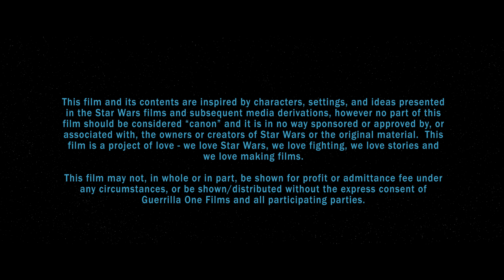[Star Wars Fan Film] The Last Hope - Kylo Ren vs Rey [2K]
Inspired by fanart following the release of The Force Awakens, this short features Kylo Ren and Rey further down the path towards the light and the dark, as they meet for what may be their last encounter.

A Guerrilla One film.